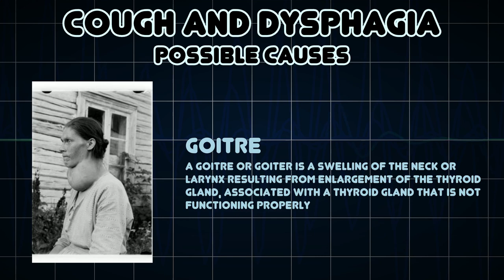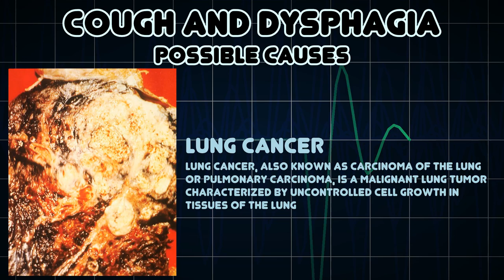Cough and Dysphagia (Medical Symptom)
Possible causes of Cough and Dysphagia (Medical Symptom)